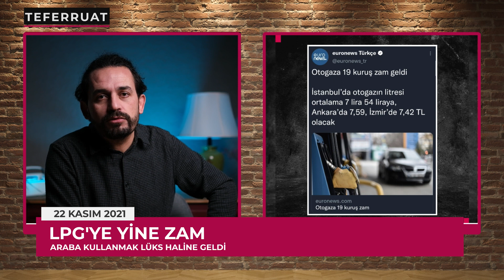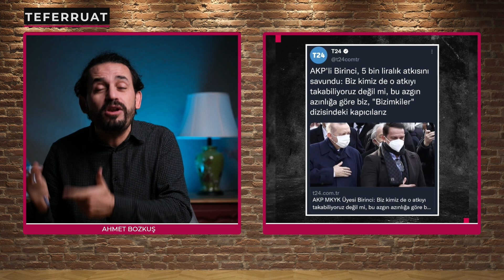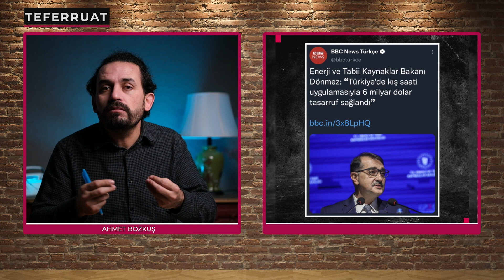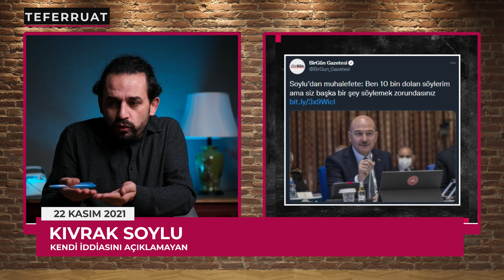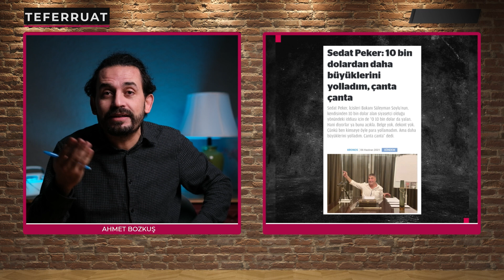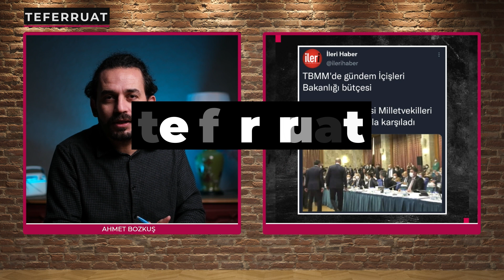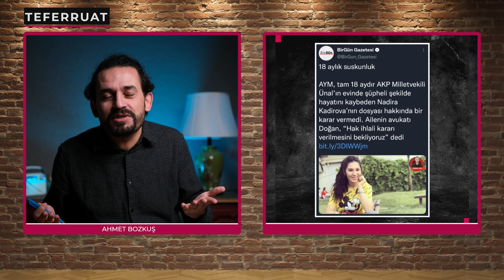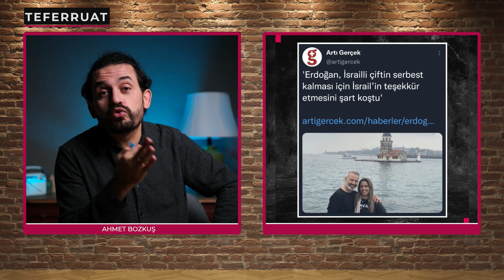UN ve ŞEKERE KOTA GELDİ | TEFERRUAT 22.11.2021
Marketlerde ayçiçek yağından sonra un ve şeker satışına da kota geldi. Ekmek 4 lira olabilir.

Akp, ekonomi de yeni bir şeyler deniyormuş!